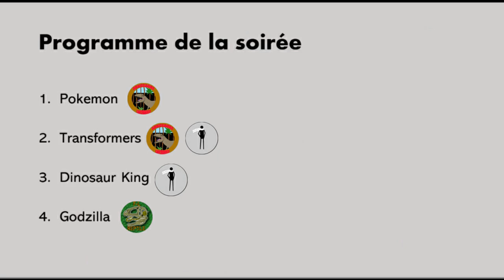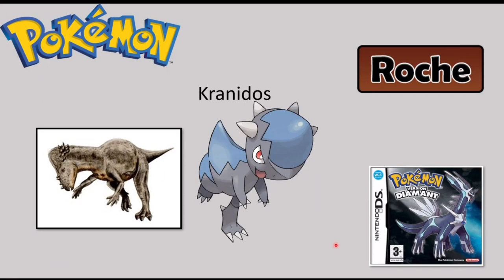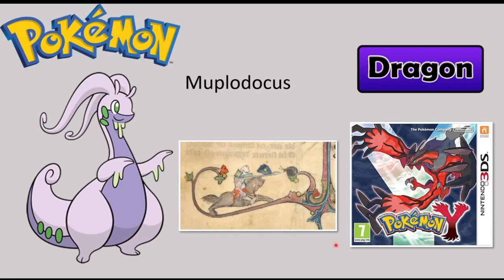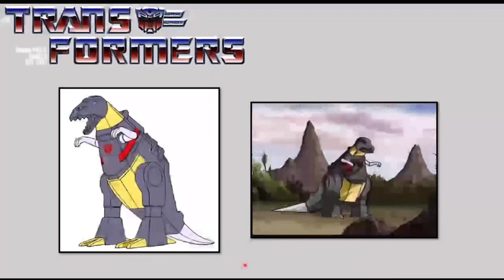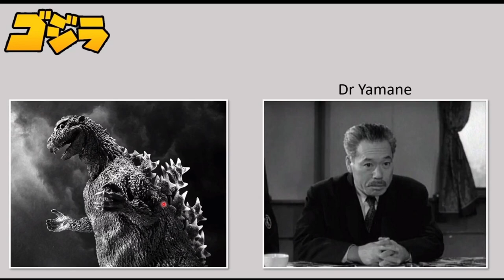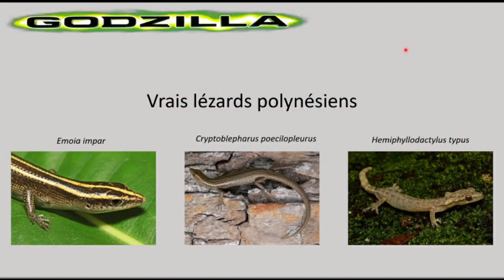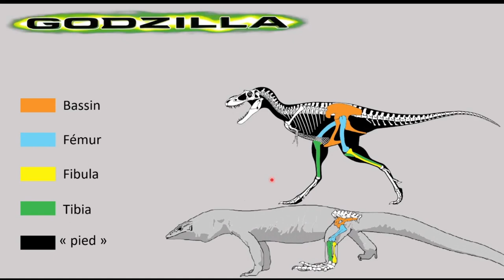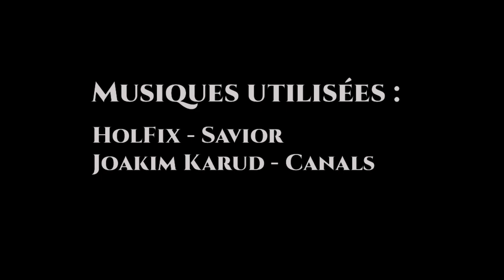Conférence "Les échos de la Paléosphère": Une histoire de paléopopculture à part de Jurassic Park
Rediffusion de la conférence (paléontologie et culture populaire) réalisée par Carchanocif, Edwardino et F-L Reptile sur Discord, au cours du mois de mai 2021.

Jurassic Park a permis de promouvoir la paléontologie de manière efficace dans la culture populaire. Pour autant ce film peut-il se vanter de cette exclusivité ? N'y a t-il pas d'autres œuvres qui, par leurs inspirations ou concepts, ont eu cet effet à leur échelle ?